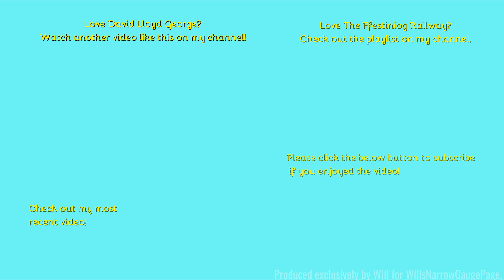Ffestiniog Railway: Easter 2019 - 'David Lloyd George'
Hello,
Welcome to some more footage, this time of David Lloyd George working on the Ffestiniog railway seen at Ddualt & Blaenau & Ffestiniog, both of where trains are still not running due to the impact of Covid.
Comment Rules (Last Update: 12th June 2017):
1. Do not swear or be rude in the comments. Any comments that contain this will be removed by me. Equally if I decide there is an aggressive comment towards me or someone else, that will also be removed.
2. Use correct grammar and try to use correct spelling. I want the comments section to be presentable. If there is deliberate misuse of grammar and spelling I will not reply to the comment, More on this below.
3. Try not reply to everyone with their comments in each video, as I will do that but if you can help someone and I do not get there first than please do.
4. I am up for constructive criticism so if you have any for any video than please do leave it in the comments section and let me know and I will do my best to resolve this.
5 - NEW: NO fake comments, and by this I mean bots spamming me. I have had this in the past and it's not fun getting excited that you have a new viewer when it's actually just a bot. Any comments that contain this will be removed by me & flagged to YouTube for spam.
6 - No previous comments, and by this I mean copied & pasted comments that have been previously posted before and I have replied (If I have not replied at the time of post then fair enough, I will reply on the latest). There is no need for the same one comment, but on two videos to be posted twice. Not only does it waste my time answering it again but it waists yours too!
7 - No links to be posted in my comments due to safety reasons. If you want to show me a channel use that one if its yours or quote the name, not the link! Any comments that contain this will be removed by me.